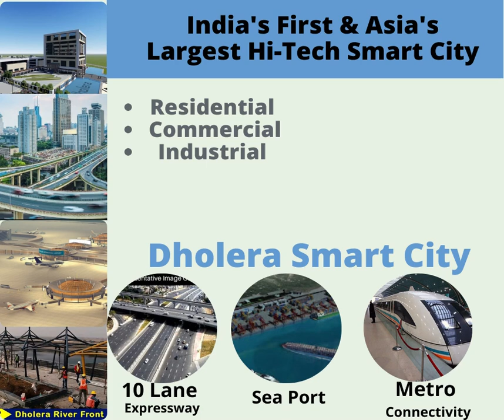Dholera Smart City Noble Eden Commercial & Residential Plots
Dholera Smart City is India's 1st & Asia's Largest Hi-Tech Smart City

Principal program designer of smart city Halcrow & AeCom the same company that developed the design of Dubai & Singapore

Infrastructure being developed by  L&T construction giants

Dholera smart city has a SIR region ( Special Investment Region ) & SEZ (Special economic Zone)

Primary features of Dholera smart city are
Area 922Sq Km with 50% green & Open zone (Almost double the size of new delhi)

International Airport Passenger, cargo & defense (Largest Defense manufacturing hub)Expected to be completed in 2024

world largest solar park

Located within the DMIC (Delhi Mumbai Industrial corridor) roads wide as 250 mt broad

10 Lane Express ways & metro connectivity

International Sea Port

EV friendly roads & smart charging stations on every 1 Km Grid

Trunk based roads & Underground censor based smart features

Electric Line , Gas Line , Severe line , water line , Internet line ..Everything lies underground

Artificial river with riverfront with 8 Km  length already developed

Desalination system to convert sea water into purified water for drinking , same technology that is being used in Singapore

India's 1st Lithium Ion Battery plant being developed by TATA

 Adani , Reliance , Tata ,Air bus, Mahindra & Many more top Industries related to manufacturing , tourism , Education , Hospitality ,Health care  etc have already aquired land

There are lot more features  and to understand the concept & Vision you will need a Visit to Dholera